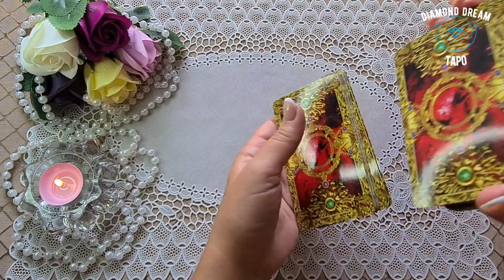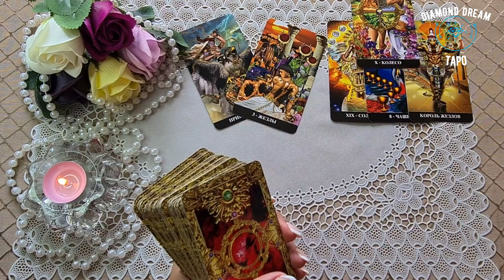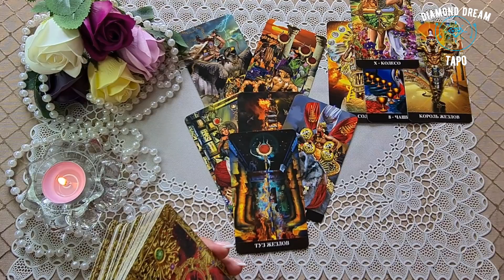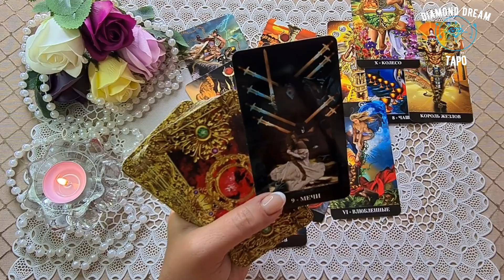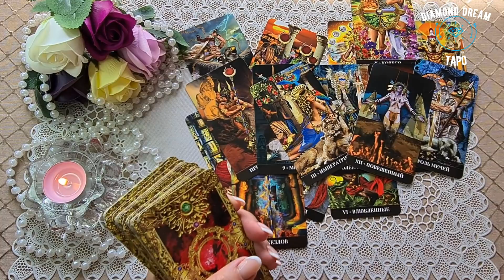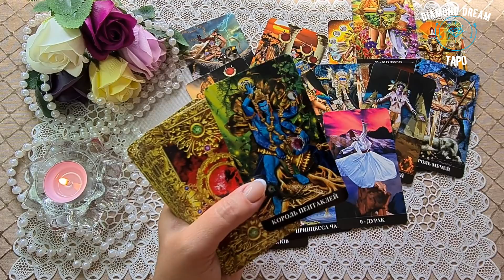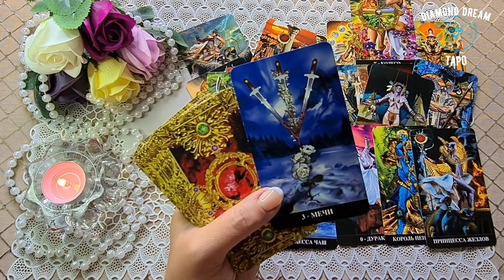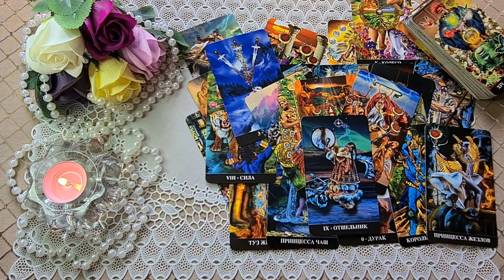ЧТО ПРОИСХОДИТ В ЕГО ЖИЗНИ ПРЯМО СЕЙЧАС? Таро Онлайн Расклад Diamond Dream Tarot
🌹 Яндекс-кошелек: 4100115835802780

📌МОИ КОНТАКТЫ:

РЕЖИМ ПЕРЕПИСКИ!